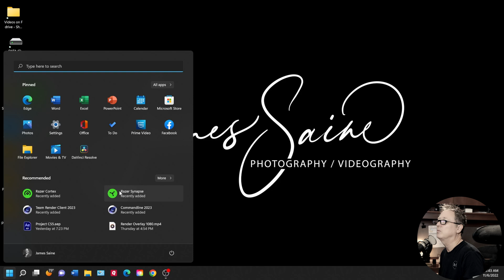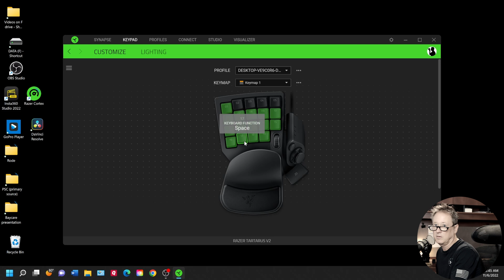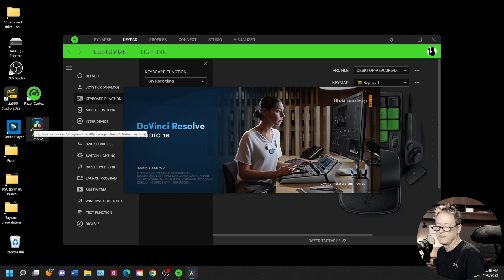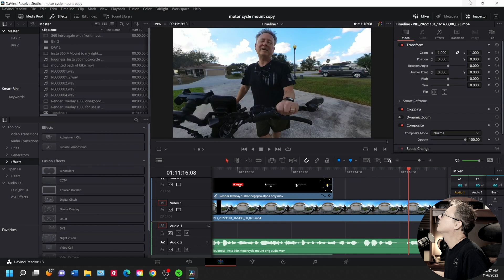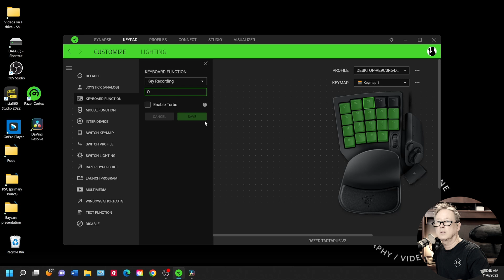Tartarus setup for Davinci Resolve 18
Have you made the switch to Davinci?  Looking for some solution to keyboard shortcuts?  This is how to set up the Razer (under $100) to be used as an editing tool in Davinci Resolve 18.  This is cost-effective and might be a choice for you?!